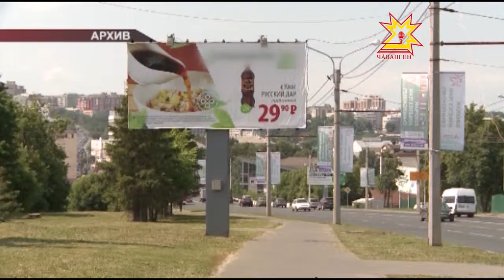200 еврощит тата 10 чарăну вырăнĕ хулара пулĕ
Шупашкар администрацийĕ реклама лаптăкĕсене тара пама çĕнĕ килĕшÿсем çирĕплетнĕ. Малашне рекламăна 200 еврощит çине вырнаçтарĕç.  Унсăр пуçне чарăнусенче 10 хушма лаптăк пулĕ.